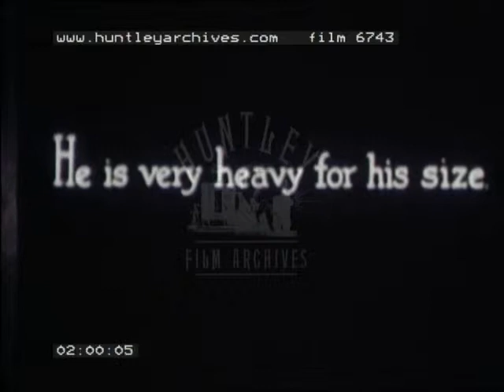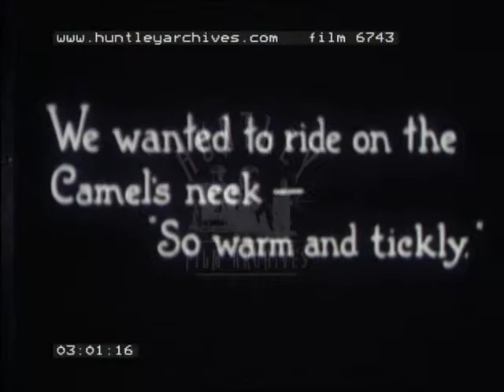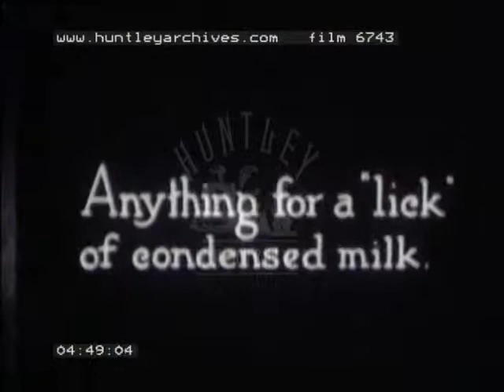The Zoo, 1930's - Film 6743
A study of all aspects of the Zoo, London
Elephant ride. Percy the penguin. Llama pulling a cart. Leopards eating. Little Nancy, a baby leopard. Cockatoo, hangs off his keeper's finger. Big brown bear in a pool of water. A small girl with a python snake wrapped around her (aah - the days before health and safety!) Children have rides on a camel's back. Lion cub. A polar bear waves at the camera. It jumps into a pool of water. Winnie the little Canadian brown bear. She is fed by a man and a little girl, she came over with the Princess Pats regiment in 1914 during World War One. The little girl feeds it with a spoon pats it on the head. A keeper keeps watch. Close ups of the bear licking out a bottle of condensed milk.